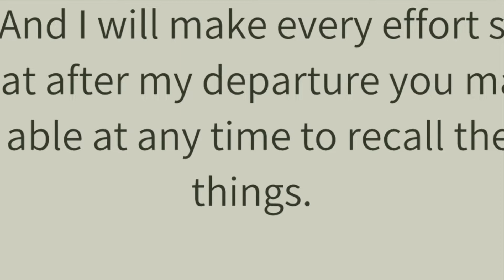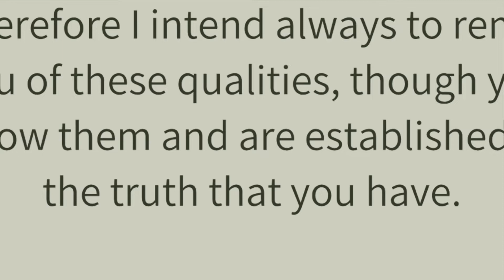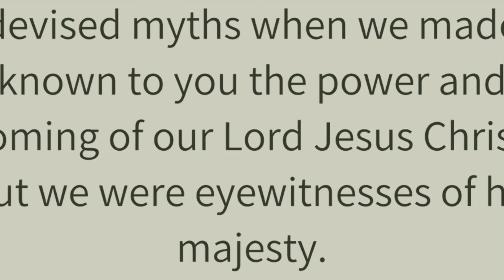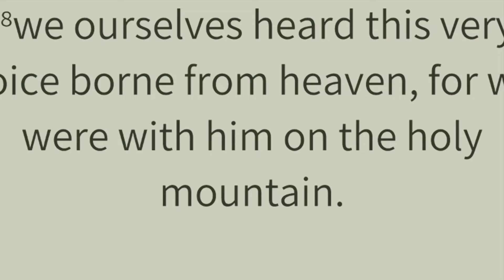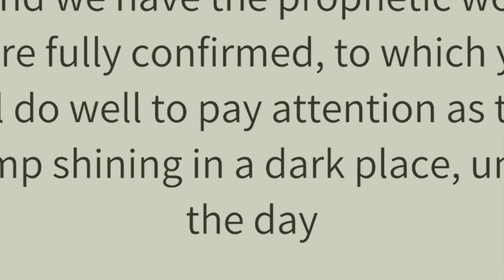2 Peter 1:12-21